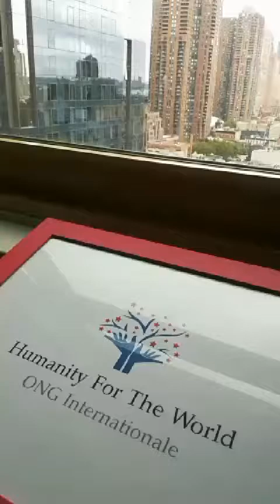Humanity For The World (HFTW) - New York - Nations Unies - 26 Septembre 2018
Humanity For The World (HFTW) at the meeting of sustainable development for Africa by 2069 - High-level Summit-Business & Economy-United Nations Headquarters-September 26, 2018.

The 73rd United Nations General Assembly, which took place at the UN headquarters in New York on Wednesday, September 26, 2018, marks the first steps of the international humanitarian NGO Humanity For The World (HFTW) international scene.

Its present members:
- Mr Cédric CATORC, member, Transport & logistician coordination
- Dr.h.c Audrey POMIER FLOBINUS, CEO & Founder, Lobbyist & Humanitarian Diplomat
Participate in their first high level work on sustainable development by 2069 in Africa closely linked to the economic and social development expected by all world forecasters.

Humanity For The World (HFTW) au rendez-vous du développement durable pour l'Afrique à l'horizon 2069 - Sommet de haut niveau-business & économie-Siège des Nations Unies-26 Septembre 2018.

La 73ème Assemblée Générale des Nations Unies qui se déroula au siège social de l'ONU, à New York, le mercredi 26 septembre 2018, marque les premiers pas de l'ONG internationale française Humanity For The World (HFTW), lobby humanitaire sur la scène internationale.

Ses membres présents :
- Mr Cédric CATORC, member, Transport & logisticien coordination
- Le Dr.h.c Audrey POMIER FLOBINUS, CEO & Founder, Lobbyist & Humanitarian diplomat
Participent à leurs premiers travaux de haut niveau sur le développement durable à l'horizon 2069 en Afrique étroitement lié au développement économique & social attendu par tous les prévisionnistes mondiaux.

2069年非洲可持续发展会议上的世界人道主义（HFTW） - 高级别峰会 - 商业与经济 - 联合国总部 -  2018年9月26日。

第七十三届联合国大会于2018年9月26日星期三在纽约联合国总部举行，标志着国际人道主义非政府组织“人类世界”（HFTW）的第一步国际风云。

现任成员：
 - CédricCATORC先生，运输与物流师协调成员
 -  Dr.h.c Audrey POMIER FLOBINUS，首席执行官兼创始人，说客和人道主义外交官
参加2069年非洲可持续发展的第一次高级别工作，与世界所有预测人员预期的经济和社会发展密切相关。